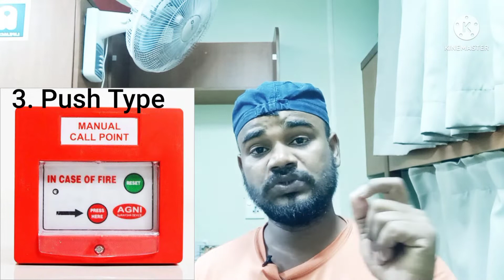Fire Alarm System|| What is MCP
Instagram I'd - Sailo_sharma07